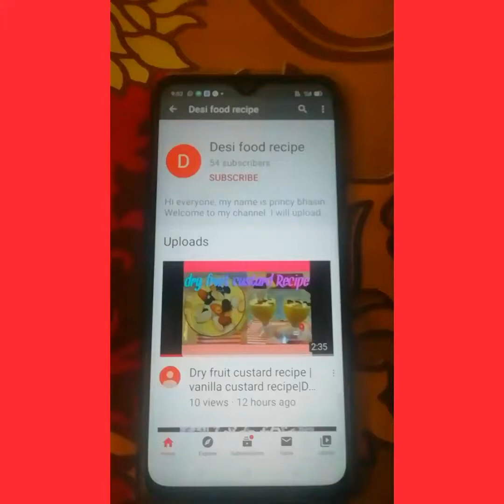आप कैसे दाने - दाने खिला, हुआ पोहा बना सकते है| Poha Recipe |Desi Food Recipe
Poha Recipe in hindi, How to make poha recipe, Easy n quick poha recipe, Breakfast recipe.